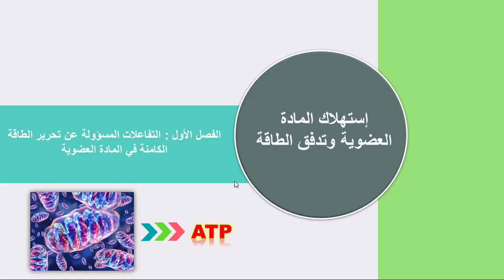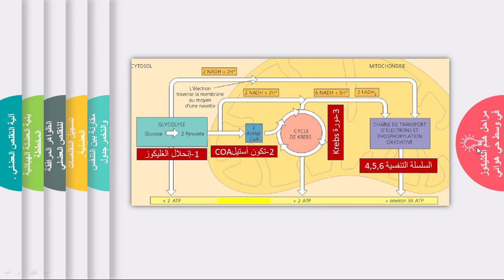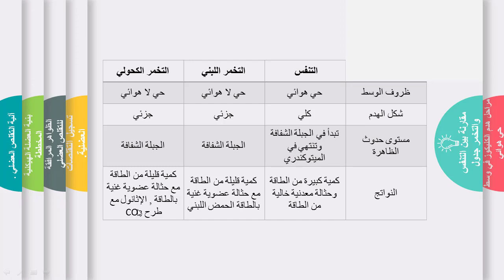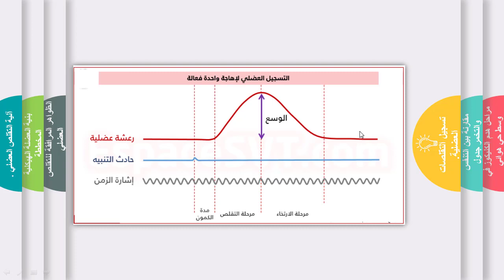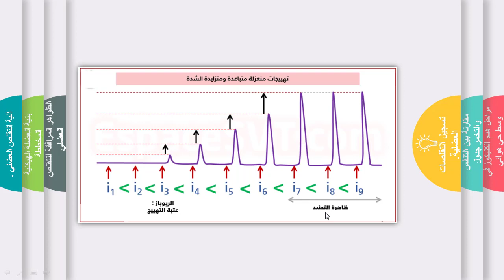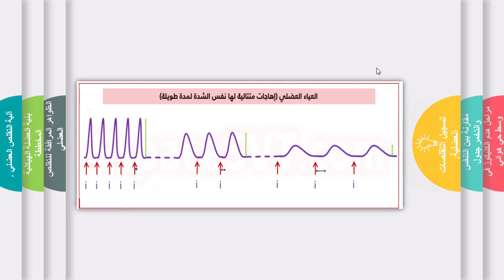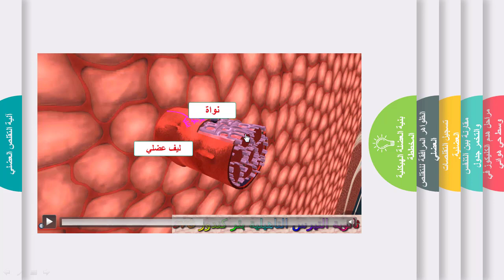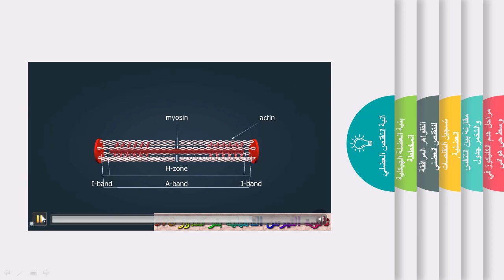خلاصة إستهلاك المادة العضوية وتدفق الطاقة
الفصل الأول: التفاعلات المسؤولة عن تحرير الطاقة الكامنة في المادة العضوية
الفصل الثاني : دور العضلة الهيكلية المخططة في تحويل الطاقة